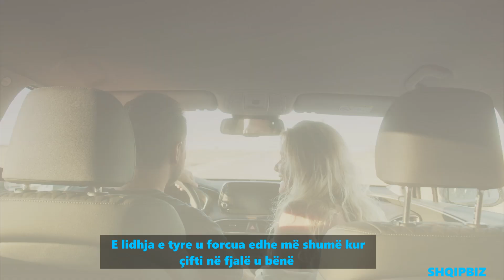Nuk do t'iu besoni syve, në këtë gjendje përfundoi Genta Ismajli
Genta Ismajli, është njëra nga personazhet më të përfolur në mediat rozë. Lidhje me biznesmenin e njohur turk, Usta bëri bujë të madhe duke e bërë atë të jetë në qendër të vëmendjes,